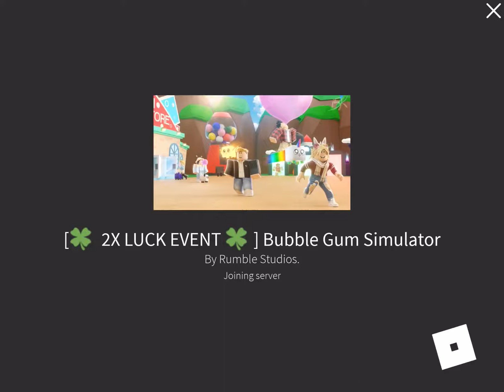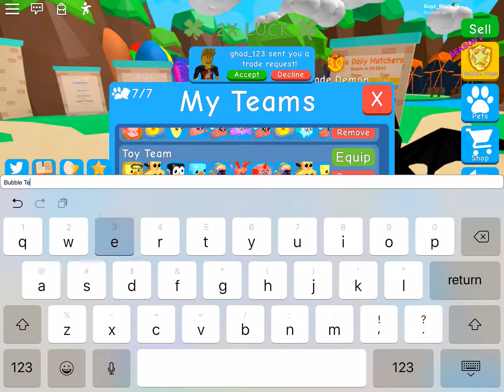Unlocking Season 2 Bubble Pass!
I was gone for a long time my iCloud account was locked